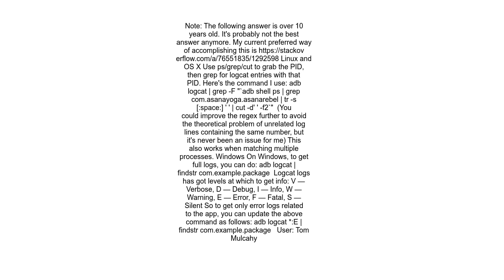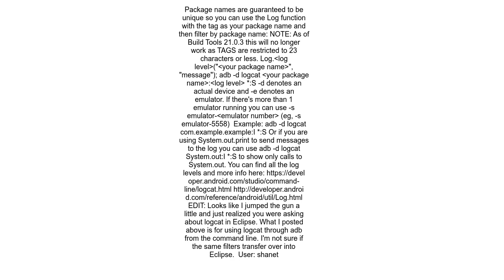Filter LogCat to get only the messages from My Application in Android